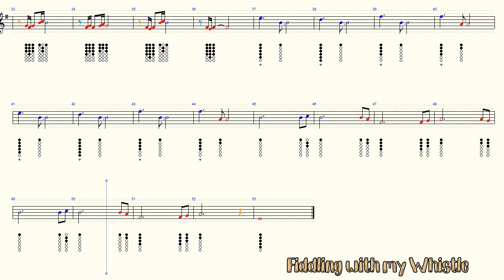Comptine D'Un Autre Ete (Amelie) - Yann Tiersen - Tin Whistle - Play Along Tab Tutorial